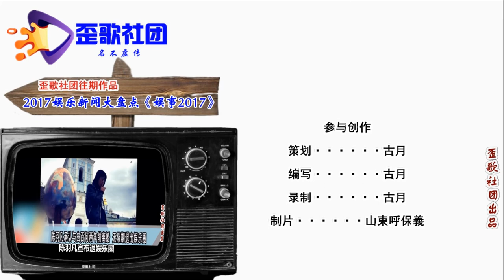歪歌社团 娱事我知道：汪涵代言翻车，遭全民声讨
芒果门面和担当，如今网上也曝光。放下何炅先不谈，给您说一说汪涵。汪涵深陷代言门，引来讨伐人一群。具体缘由为哪般？听我给您说一番……